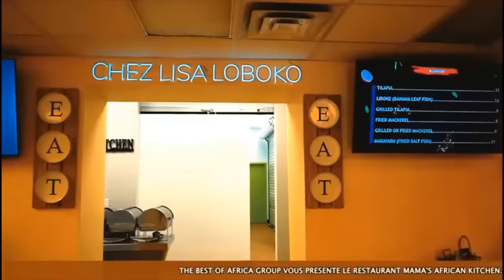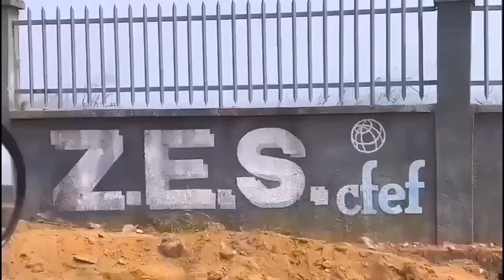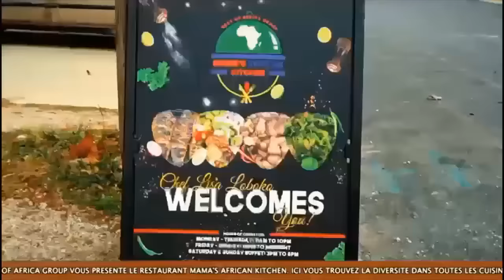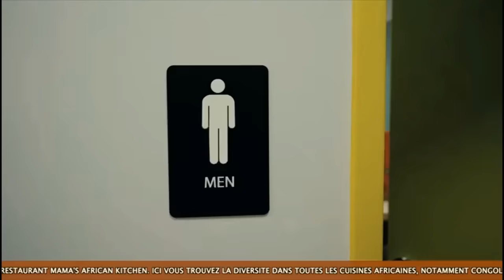FALLY IPUPA A BELISI GAUTIER BILELE LIBOMA, BO YOKA MAKAMBU A LOBI PONA VISA YA 4 ANS OYO A ZUI...